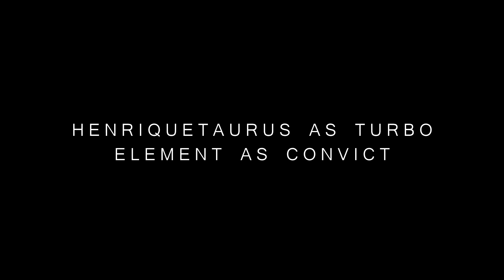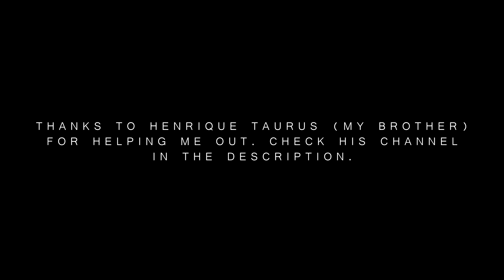Def Jam FFNY: Style Battle - Convict vs Turbo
Requested by TCTS Studios

Def Jam FFNY: Style Battle #59
Convict (SM, WR + MA) vs Turbo (KB, WR + SM)

Convict is played by me.
Turbo is played by HenriqueTAURUS (My Brother)

Make sure to visit the Def Jam Community Discord (For online play, tournament scene, mods and more!):

Have any questions regarding competitive aspects, tier lists and techs of Def Jam? Hit this guy up and follow him: